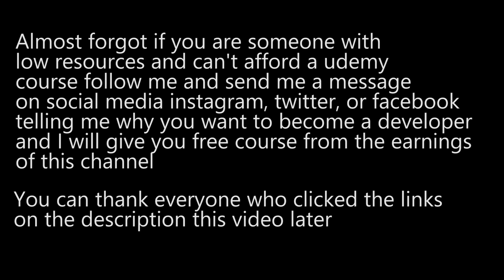Coding on A Schedule